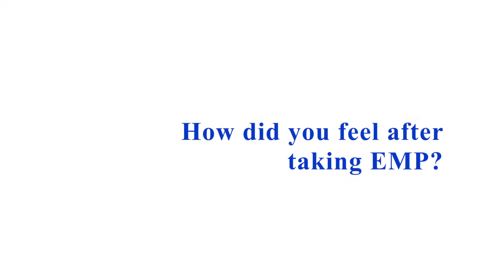Teenage Anxiety & Depression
In this video, Clara Marie bravely shares her Truehope EMPower Plus Anxiety & Depression Testimonial relief story.

"Life Changing for me!"

In the past, Clara Marie suffered from anxiety and was depressed for many years until she discovered the healing powers of Truehope's EMPower Plus. Clara Marie avoided antidepressants and opted for a better, more natural route.

Truehope EMPower Plus provides nutritional support for mental and physical well-being. To date, EMP has 12 peer reviewed medical journal publishings proving the effectiveness of the Truehope formulation, and there are many more on their way.

Truehope EMPower Plus supplies a broad spectrum of essential nutrients in a way that no supplement can approach. The power of the Truehope EMPower Plus formulation lies in its careful balance of minerals, vitamins, amino acids, and antioxidants (phytochemicals), in addition to its unique ability to get these nutrients to body cells. The result is optimal nutritional support for mental and physical well-being.